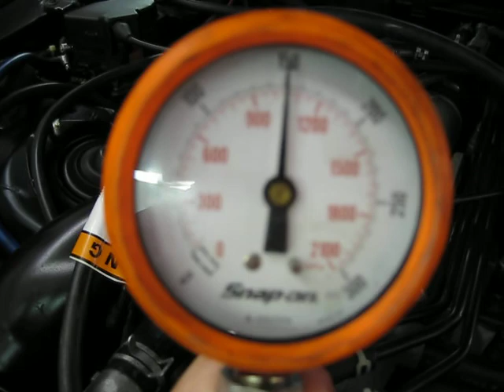cyl3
1997 Toyota Supra TT Cylinder 3 compression